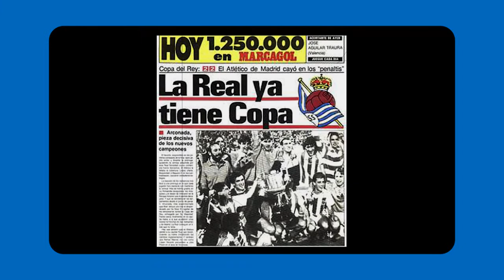REAL SOCIEDAD │FINAL DE LA COPA DEL REY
¡El próximo día 3 construyamos, entre todos, un gran recuerdo!

Eneko Goia
Donostiako Alkatea